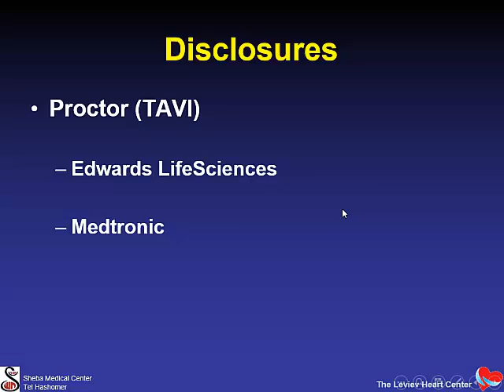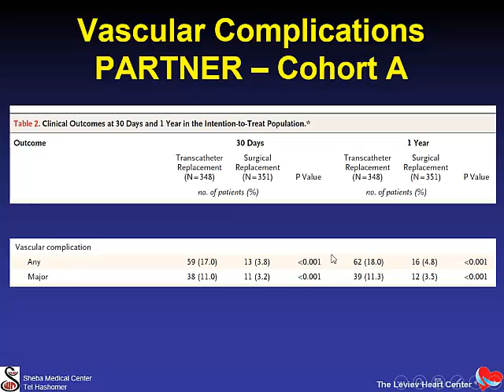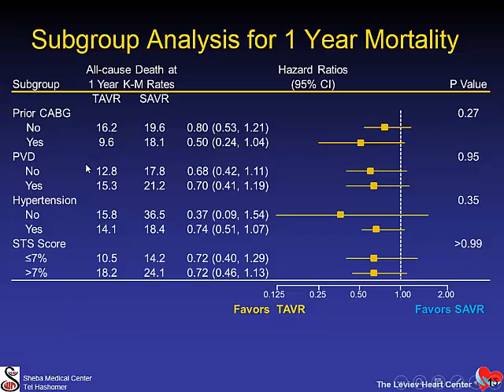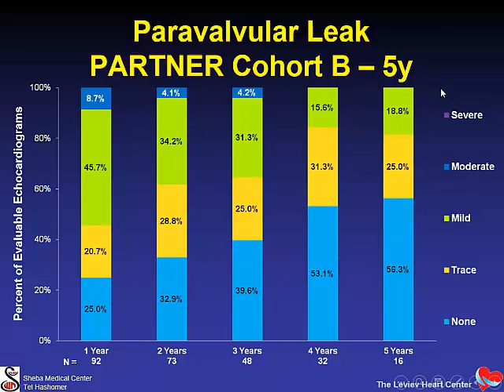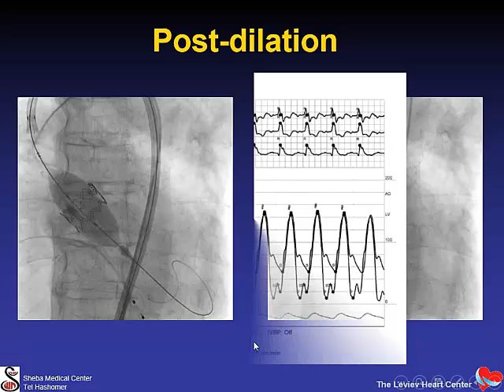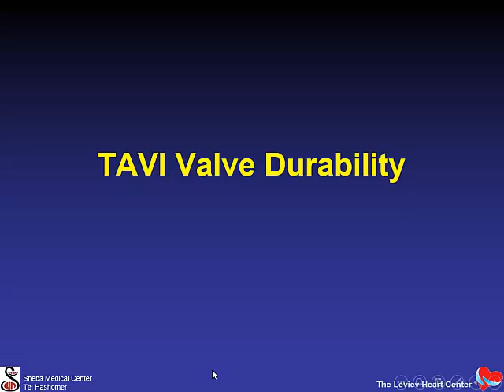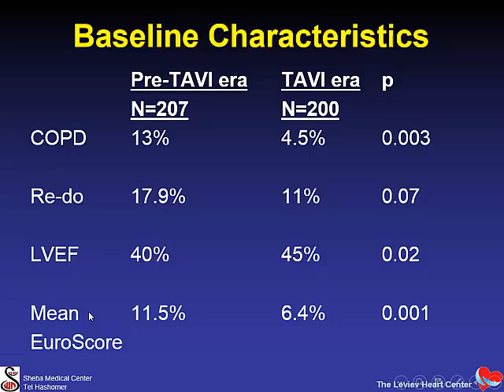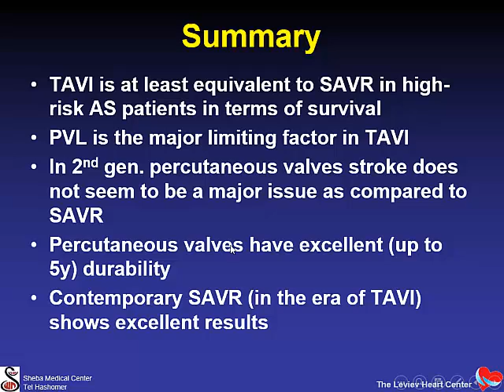The Significance of Procedural Complications in TAVI vs. sAVR | Amit Segev, Tel Hashomer, Israel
The Significance of Procedural Complications in TAVI vs. sAVR
Amit Segev, Tel Hashomer, Israel